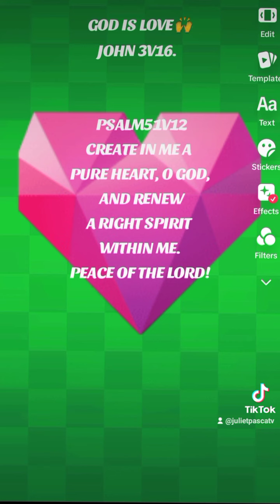28 de marzo de 2024